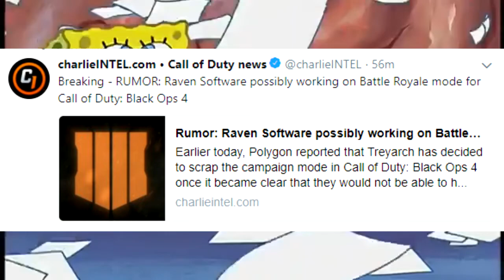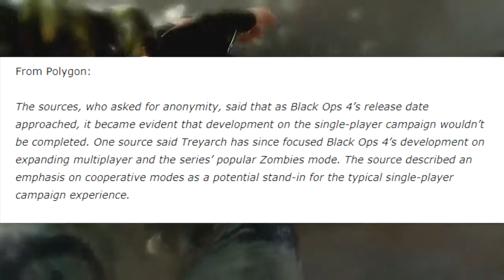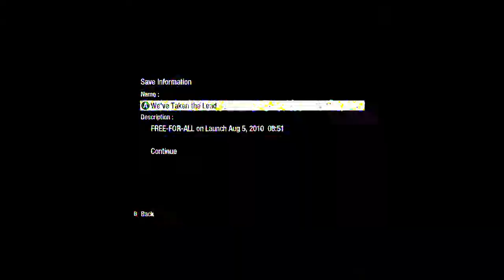BLACK OPS 4 NEW RUMORS AND LEAKS! NO CAMPAIGN MAIN FOCUS ON MULTIPLAYER AND ZOMBIES/BATTLE ROYALE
TRIPLE UPLOAD HYPE GUYS LET'S GO THE GRIND DON'T STOP BUT WE GOT GREAT NEWS FOR BLACK OPS 4 NO CAMPAIGN JUST MULTIPLAYER AND ZOMBIES WILL BE THE MAIN FOCUS WE ARE SO READY FOR MAY 17TH I CANT WAIT.

PSN GUNNER2XYT
XBOX GUNNER2XYT